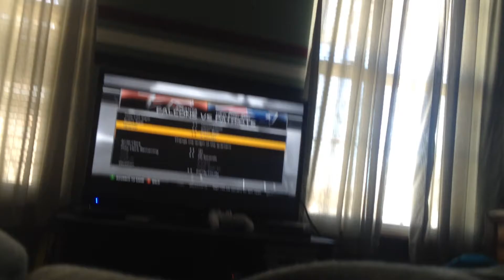Super bowl LI celebration